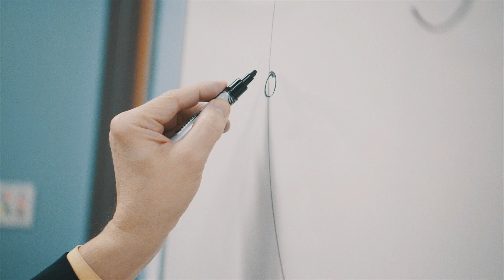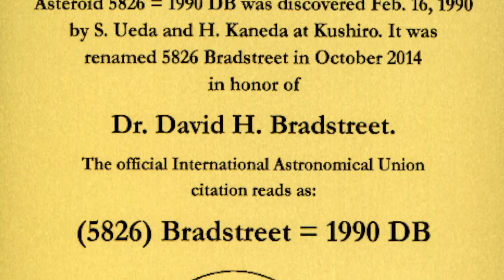Dr. David Bradstreet | Astronomy & Physics Department